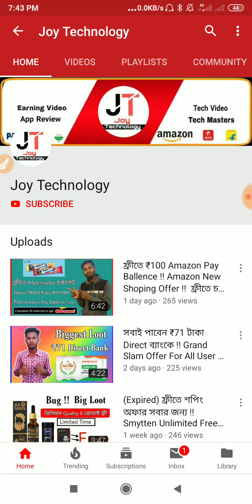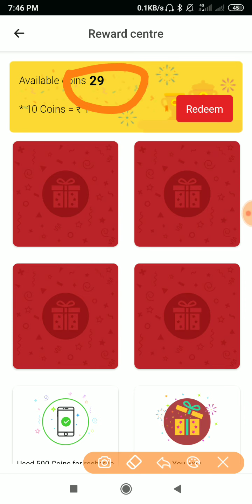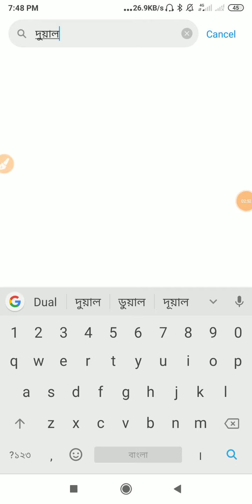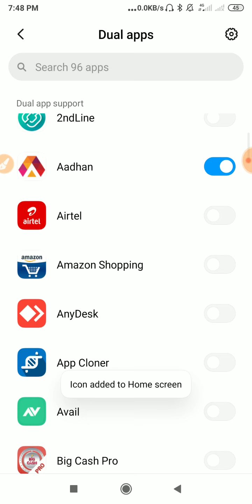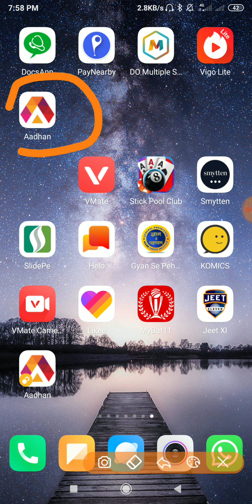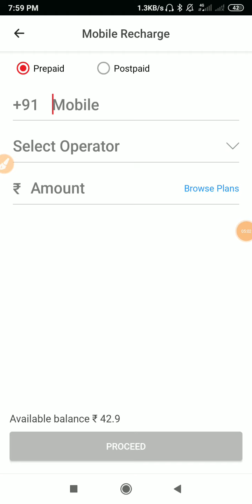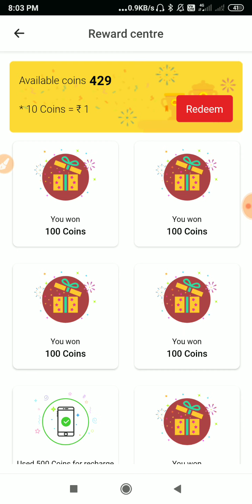ফ্রীতে যতখুশি রিচার্জ করুন !! আনলিমিটেড রিচার্জ ট্রিক !! Aadhan Apps Unlimited Refer Trick Bangla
😍লিংক থেকে Join হতে না পারলে Telegram Open করে এটা লিখে search দাও 👇👇

                                   joytechnology1

👇👇👇👇Related 👇👇👇👇